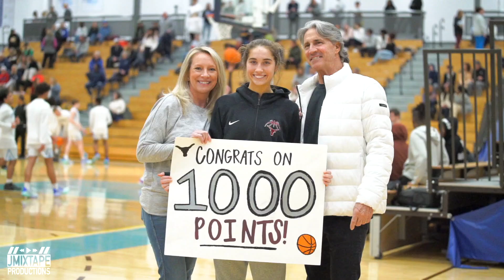AnnaRose Tyre ,Lambert HS, Class of 2025